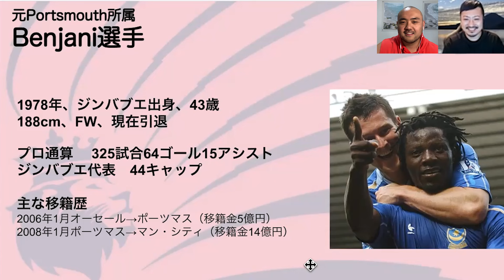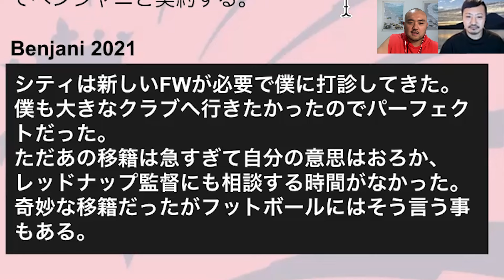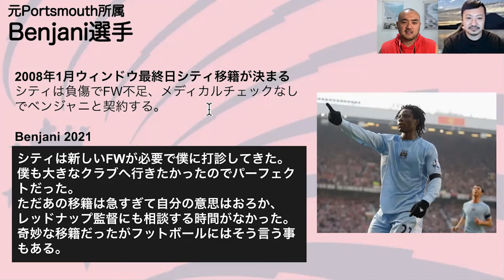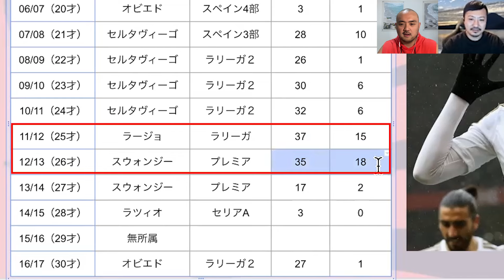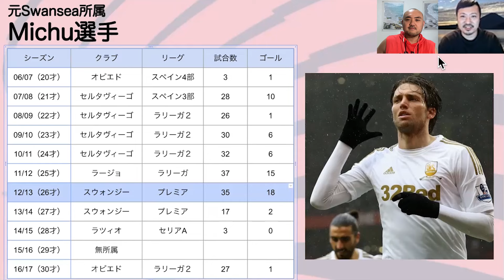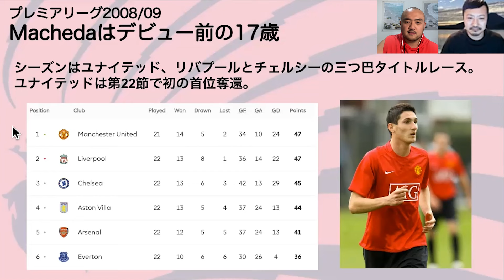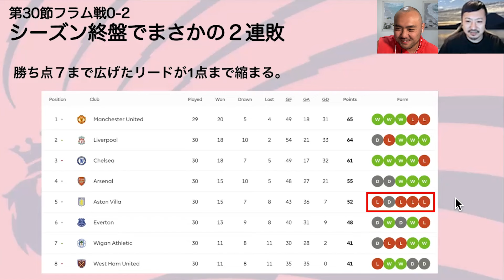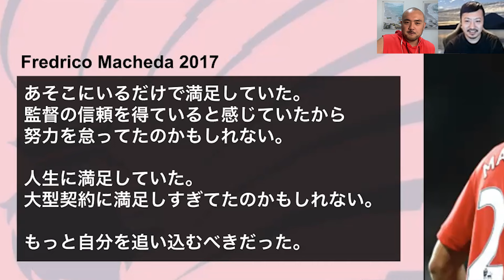新三大プレミアリーグの一瞬で燃え尽きた一発屋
新・新三大プレミアリーグの一瞬で燃え尽きた一発屋はマンチェスターユナイテッドのマケダ、スウォンジーのミチュ、ポーツマスのベンジャニとさせて頂きます。
ご静聴ありがとうございました。

★スポーツの情熱と感動を届けて日本を元気にする★

自分はスポーツ、特にリバプールから多大な感動、情熱、パワーと笑顔を貰っています。
スポーツの魅力を届け日本を元気にしたい！そんな想いでチャンネルを運営しています。

サッカー知識がなくても楽しめ元気がでる、それと同時にちょいちょい知識も勉強できる。
そんな欧州サッカーの魅力をお届けるチャンネルを目指してます！

★About Us★
ケニー（管理人）：リバプール一筋、東京生まれオーストラリア育ち、ロンドンとサンフランシスコ経由して今は東京にいます。子育てと動画編集に埋もれる毎日を送ってます。
トモ：キャンプとサウナ大好き。ちょいちょいゴルフの話題にも熱がこもります。